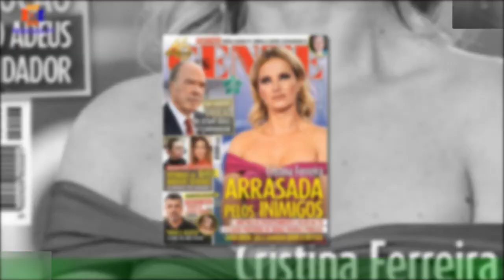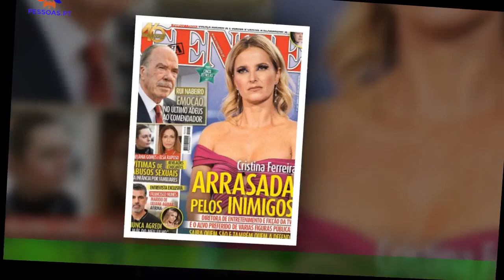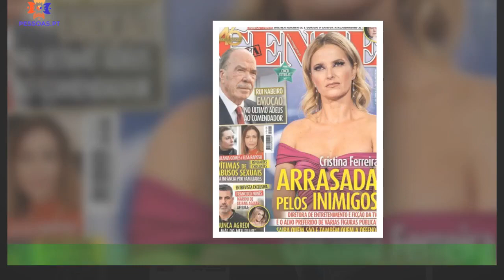Yolanda Tati - Lança “nota de repúdio” a Marques e fala em “disseminação de ódio”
Yolanda Tati foi implacável contra Joana Marques e a rádio Renascença, o meio de comunicação da qual a radialista faz parte,este sábado, dia 25 de março. Numa “nota de repúdio”, a empresária, que entrevistou Rita Pereira recentemente e foi alvo de gozo na rúbrica “Extremamente Desagradável”,não foi branda nas palavras. A comunicadora revelou ainda ter sido "humilhada" e "insultada" nos últimos dias após o lançamento dos episódios.